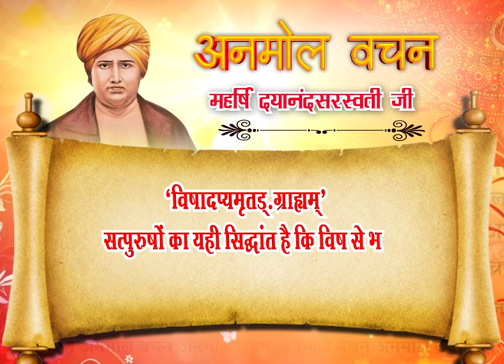अनमोल वचन || Ep - 43 || महर्षि दयानंद सरस्वती जी || वैदिक चैनल || Vedic Channel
अनमोल वचन || Ep - 43 || महर्षि दयानंद सरस्वती जी ||  ऋषि ज्ञान परम्परा वेद, उपनिषद, दर्शन, गीता, रामायण, महाभारत आदि  ग्रंथों के गहन ज्ञान का भारत का एकमात्र आध्यात्मिक चैनल " वैदिक "  प्रमुख DTH Platform एवं  cable Network  पर उपलब्ध है |